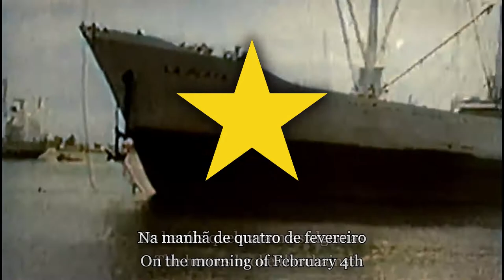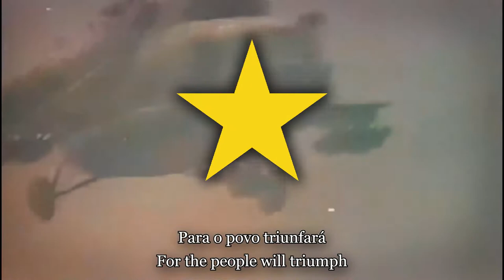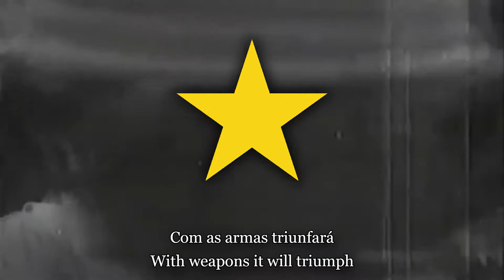Hino do MPLA - Angolan Communist Song [Lyrics PT/EN]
Paz e desenvolvimento !
Proletários de todos os países, unir !

"MPLA anthem"